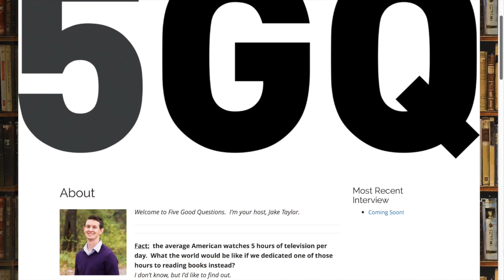5GQ: Pabrai & Spier - The Dhandho Investor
In this week's Five Good Questions, we're concluding with Part 2 of our interview with Mohnish Pabrai and Guy Spier.